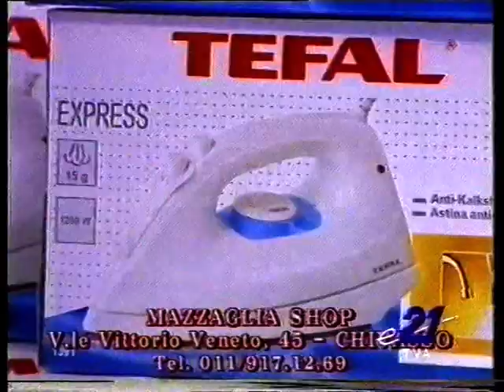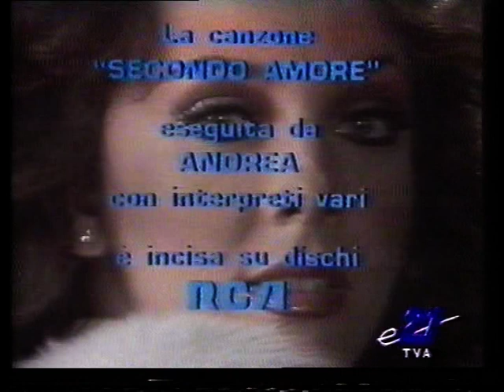Veronica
Su e21 nel 1998